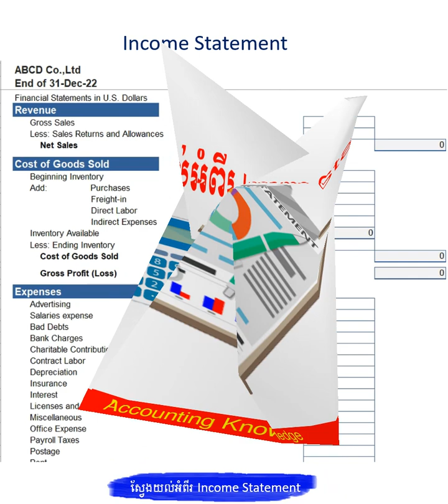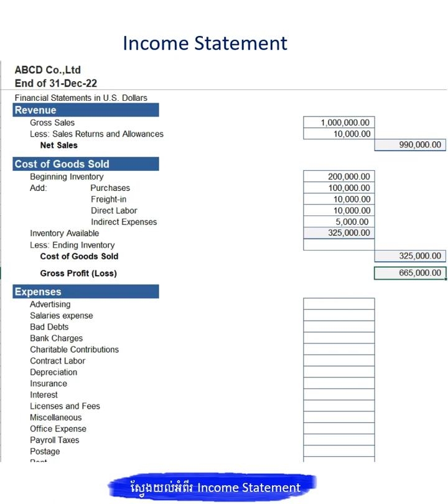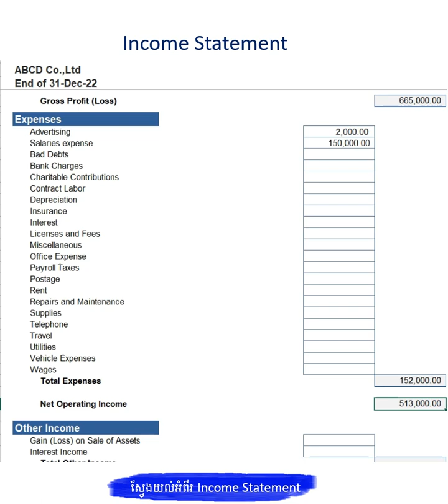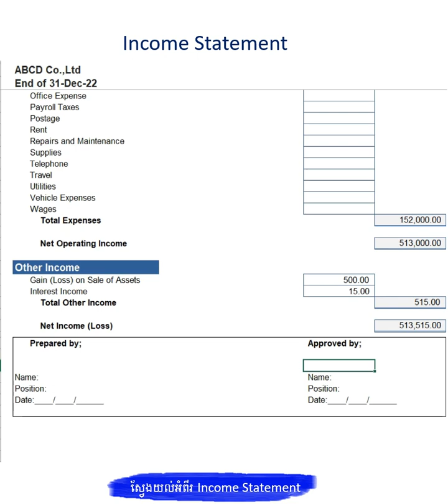ស្វែងយល់អំពីរ Income Statement